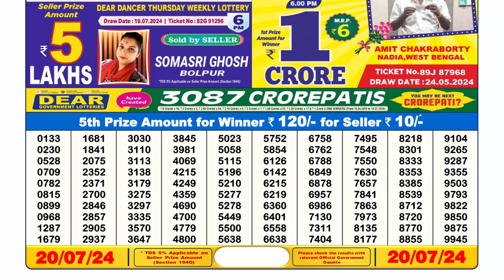✅Dear Lottery Sambad Live 6pm Result 20.07.24